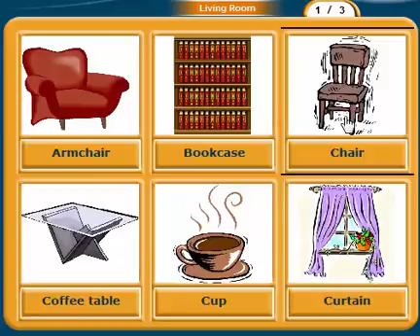تعلم اللغة الإنجليزية| غرفة المعيشة Learn English | living Room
غرفة المعيشة
learn english arabic,
learn english music,
learn english stories,
learn real english مترجم,
learn english lessons برنامج تعليم الإنجليزية - الدرس الأول,
english conversation 01 (learn english speaking),
learn english 1 easy ways to get better at speaking english,
learn grade 2 english grammar,
learn english 3 years old,
learn english 3 minutes,
learn english 30 days,
learn english part 4
تعلم اللغة الإنجليزية بطلاقة عن طريق الأفلام الأمريكية والبريطانية - مقطع تعليمي 1,
تعلم اللغة الإنجليزية - الدرس 1 ‫محادثة قصيرة learn english - lesson 1 short conversation hd,